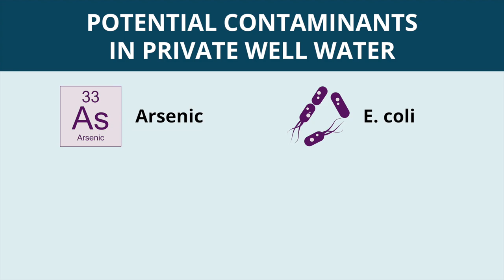Coalition for Safe Drinking Water | Private Well Homeowners Support Equitable Access to Clean Water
In Massachusetts, over half a million residents rely on private wells for their drinking water. However, unlike public water systems, these wells are not subject to any statewide regulations or requirements for water quality testing.

Many residents who rely on private wells are consuming water that may be unsafe. Naturally occurring contaminants in well water can include substances such as arsenic, E. coli, radon, and uranium, which can lead to both short-term and long-term health impacts.

From 2020 to 2022, the Private Well Program to Protect Public Health conducted over 500 water quality tests across several Massachusetts towns which had a high concentration of private wells. We discovered that approximately 32% of wells had levels of contaminants exceeding state health standards and/or suggesting potential health risks.

Man-made PFAS contaminants have also posed a growing concern. In fact, The Massachusetts Department of Environmental Protection’s recent Private Wells PFAS Sampling Program found that approximately 5% of wells had levels of PFAS exceeding state health standards. These toxic "forever chemicals" can contaminate groundwater sources and cause a slew of human health impacts.

RCAP Solutions has partnered with The Health Foundation of Central Massachusetts and several other organizations to form the "Coalition for Safe Drinking Water". This Coalition is currently engaging with key stakeholders and government officials to advocate for sensible, health-based regulations for private wells and financial resources for homeowners who discover contaminants in their well water.

An environmental bill sponsored by Senator Jamie Eldridge, Representative Dan Sena, and Representative Smitty Pignatelli, known as "An Act Promoting Drinking Water Quality for All", would initiate the development of these regulations and enable access to this financial assistance.

For more information about private wells, potential contaminants, why regulations are needed, and to join the "Coalition for Safe Drinking Water", please